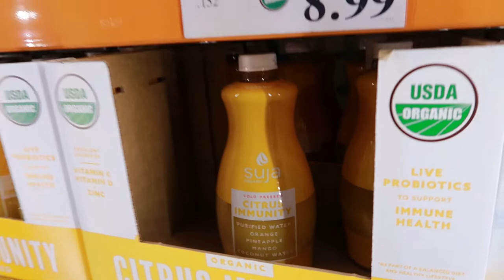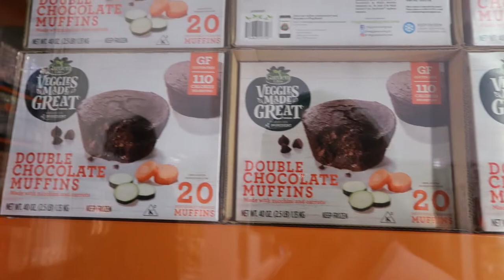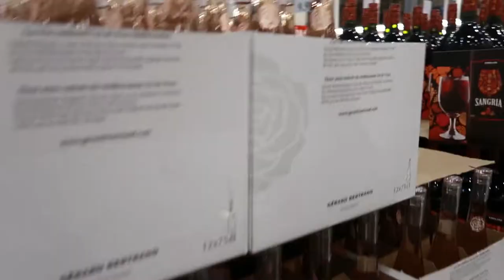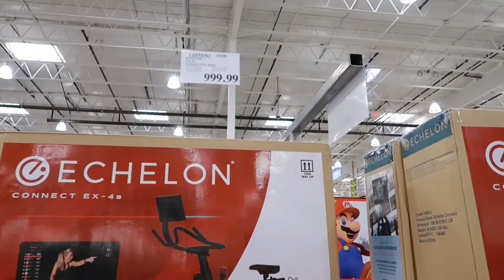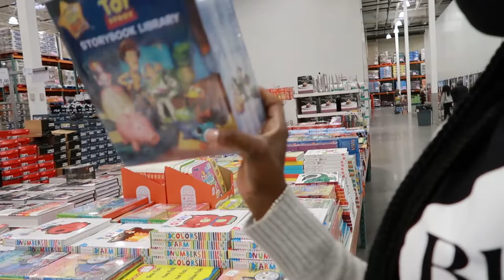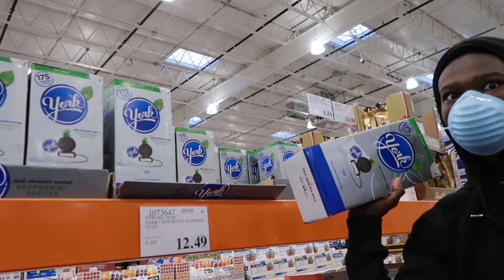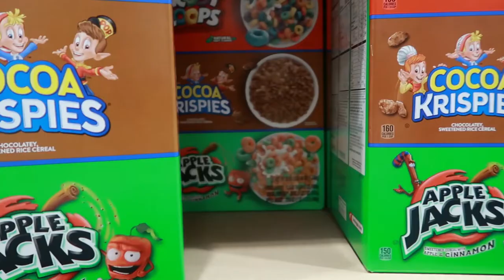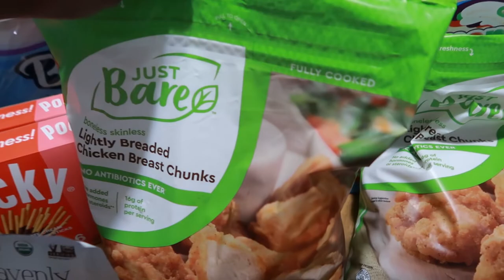Vlog: Costco Shop With Me + Haul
Come shopping with me at Costco. Haul at the end of video

Canon G7x mark ii

             OR
Canon M50